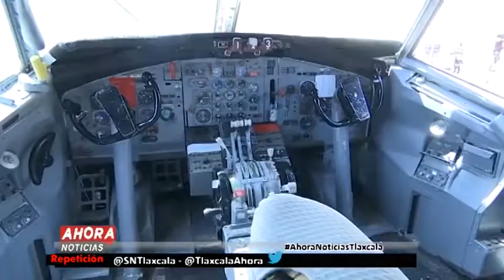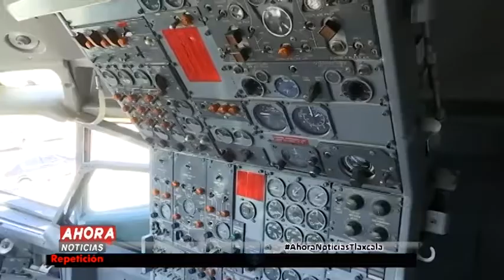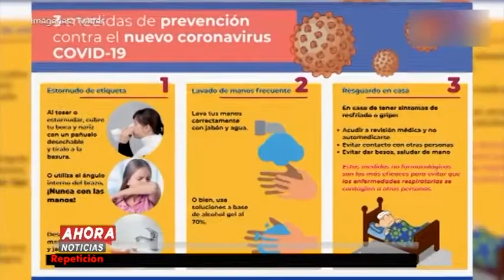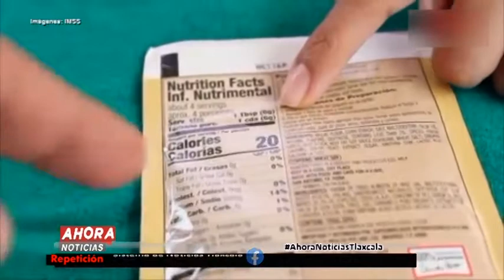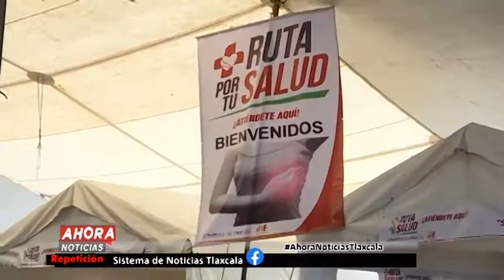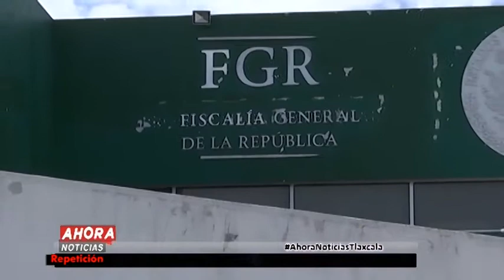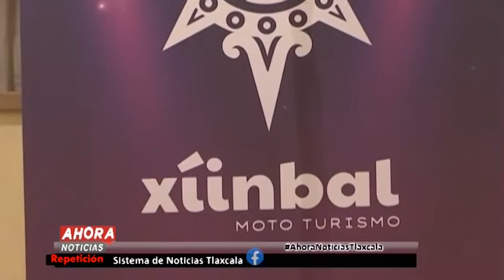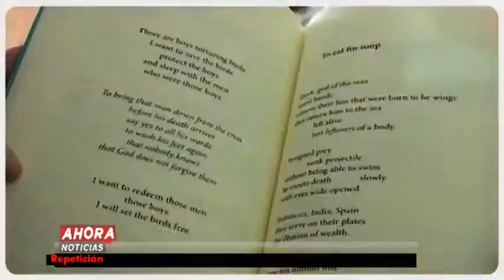NOTICIERO EMISIÓN NOCTURNA - 03 DE FEBRERO DE 2020